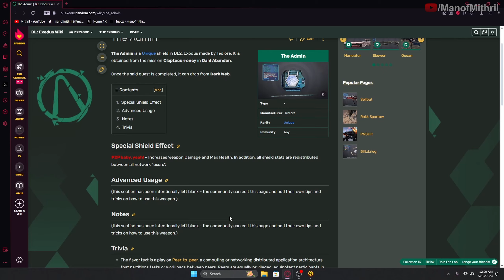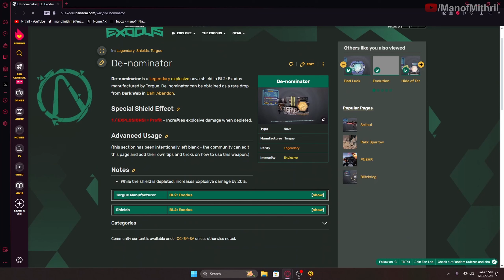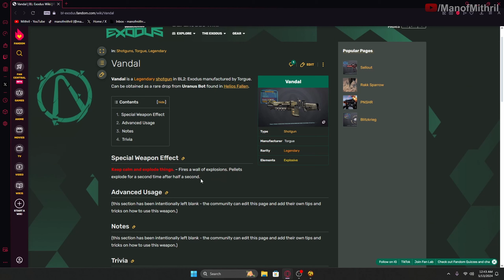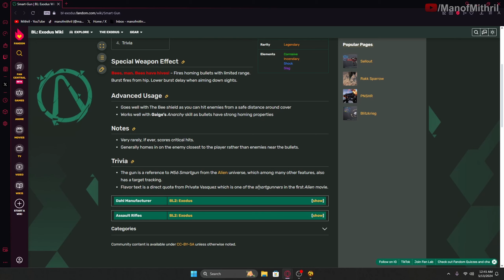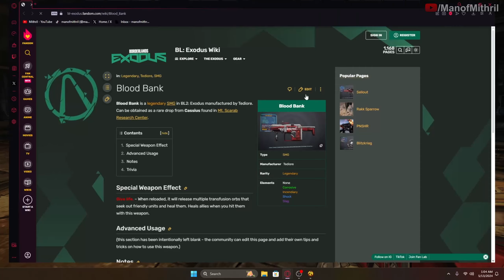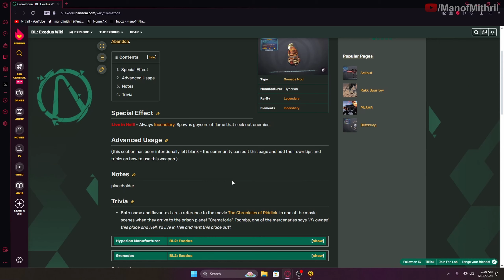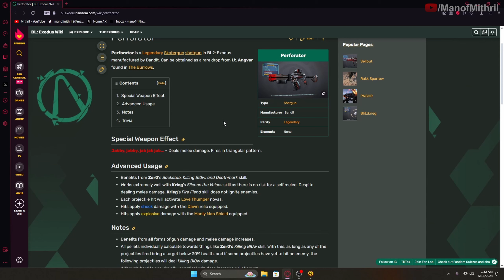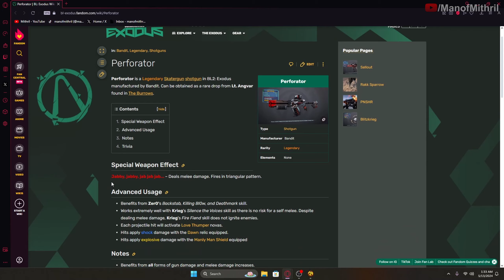Borderlands 2 | Exodus Krieg | Day 14